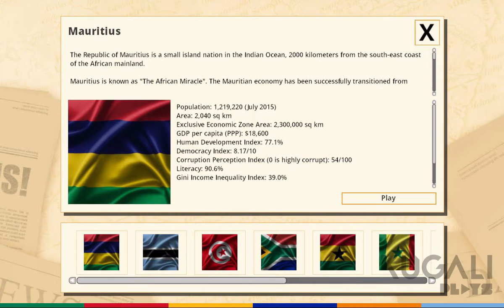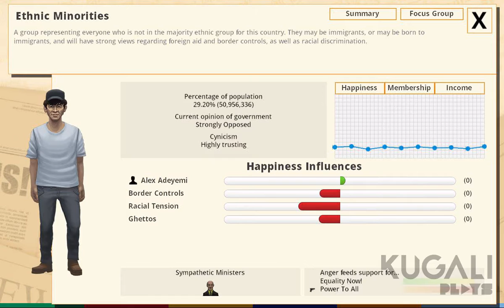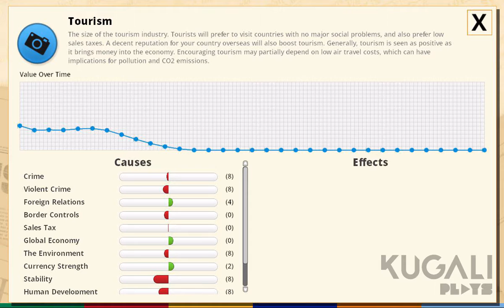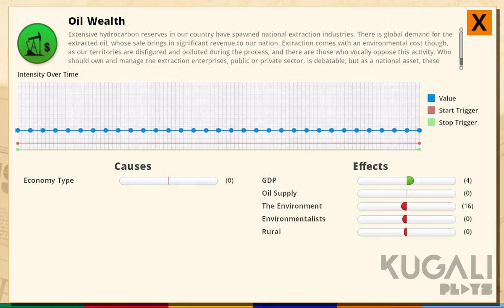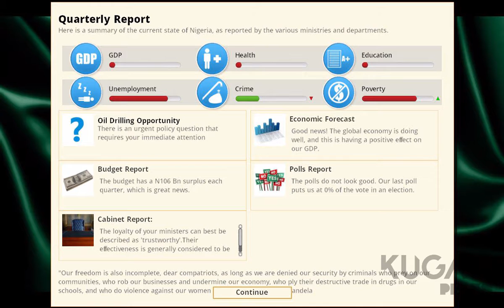Kugali Plays - Democracy 3 Africa (Part 1)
Democracy 3: Africa is the new standalone 're-imagining' of the hit political strategy game 'Democracy 3'. Set entirely in countries on the continent of Africa.

to get weekly updates from our blog, our podcast and more